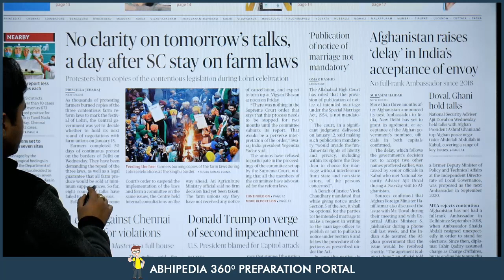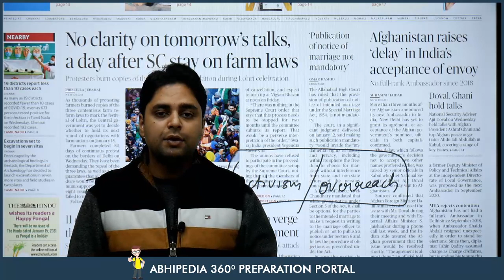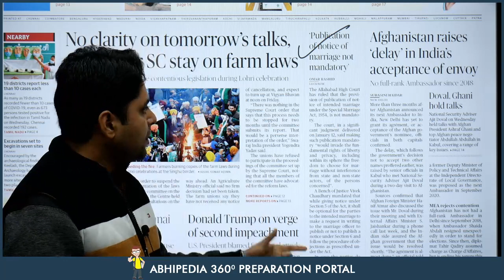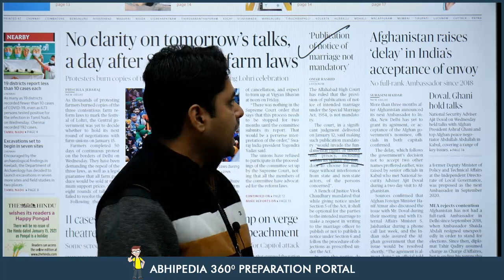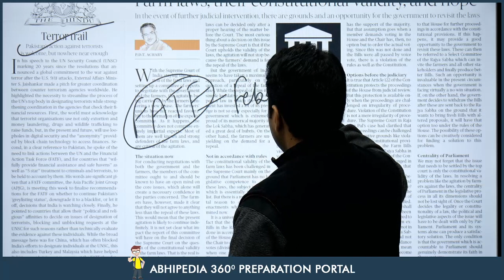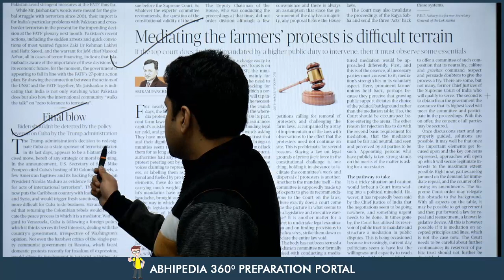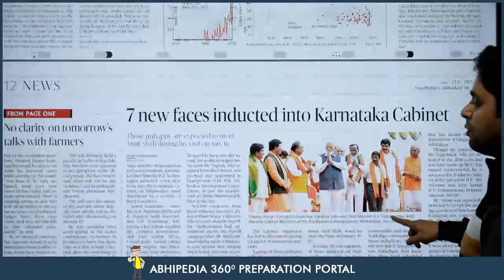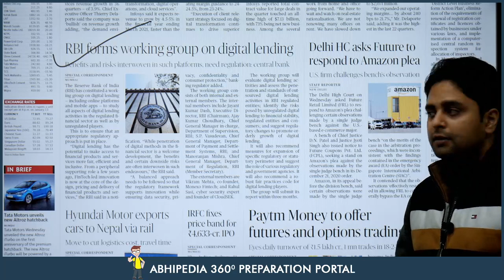UPSC CIVIL SERVICES | News Paper Reading Guide For 14tn January 2021 | By Maneesh Mittal Sir